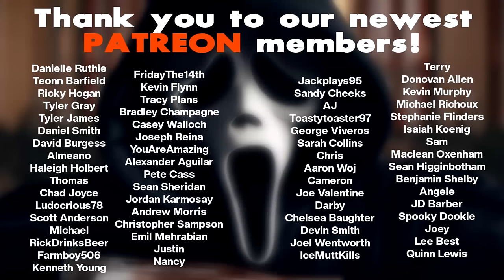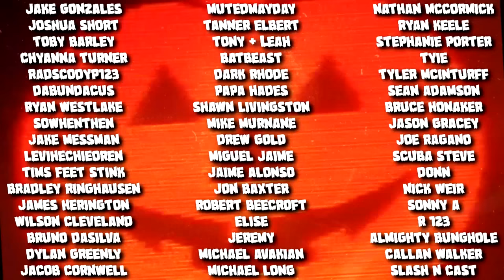Ghostbusters: Frozen Empire Review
ghostbustersfrozenempire Ghostbusters Frozen Empire is here and it has totally lost the plot.